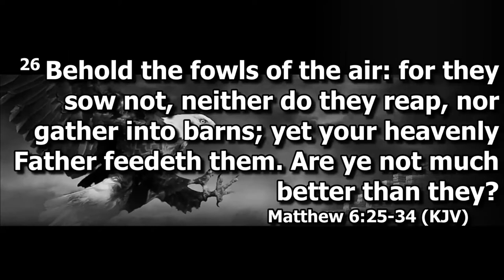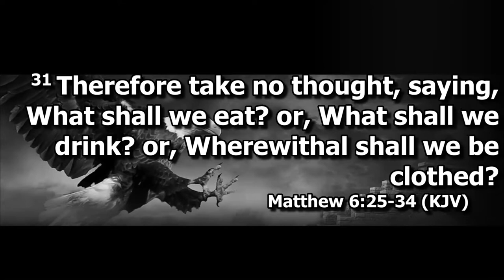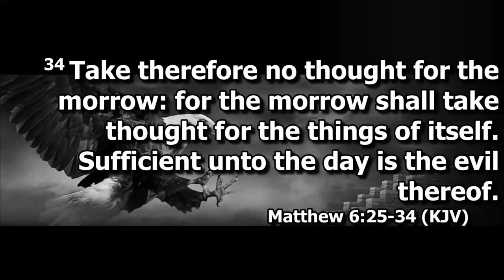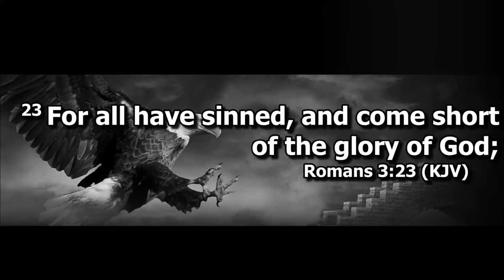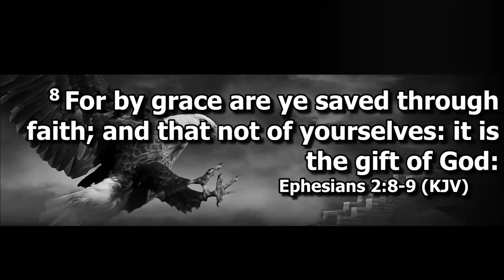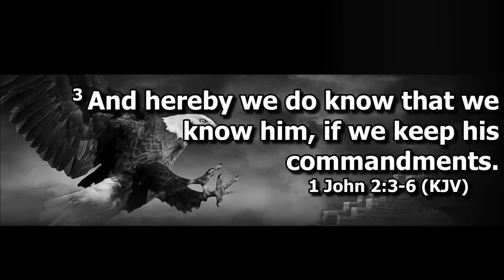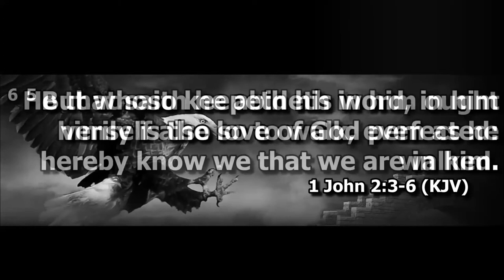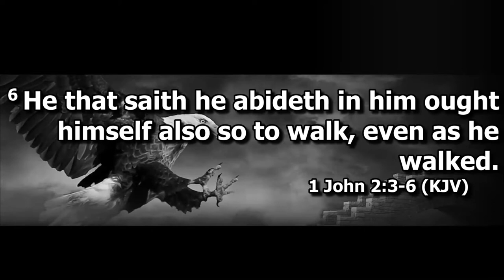IHPCT Bible Study Seek Ye First the Kingdom of God and Its Righteousness Matt 6:33 Minister Goke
Welcome to our midweek bible study theme "SEEK FIRST THE KINGDOM OF GOD", Matthew 6:33 "But seek ye first the kingdom of God, and his righteousness; and all these things shall be added unto you". We are encouraged to seek first the Kingdom of God in righteousness and in hope knowing that God will never owe man anything, He is a faithful God and when we seek Him in truth and in spirit, all the blessings of life will be added unto us. We bless our Heavenly Father who started this year 2021 with us in a marvellous way. Let us all come together to seek Him in our journey of soaring higher this year and may He cause His face to shine on us in Jesus Mighty Name, Amen.